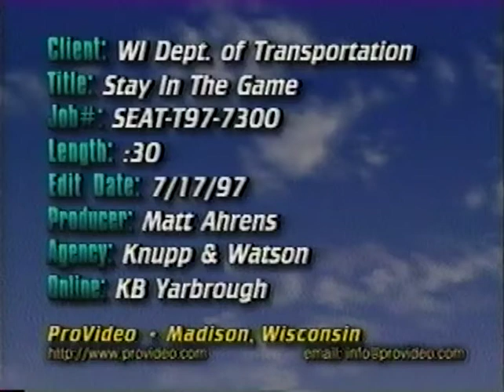Seat Belt Safety Commercial Stay In The Game (1990's):30 sec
"Stay In The Game"
Company: Knupp & Watson. Madison, WI.
Produced By: DJ Wolf D
Performed By: Illy Ill & Mac Felonious (I.C.R's - Inner City Rogues)
1990's